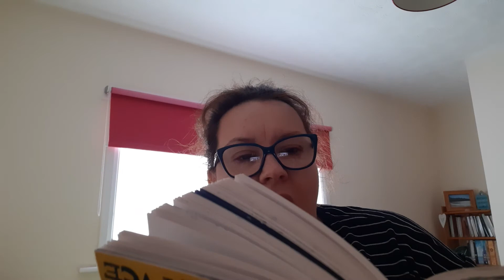Hamish and the Worldstoppers ch 24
Miss Charlwood reading chapter 24 of the story.